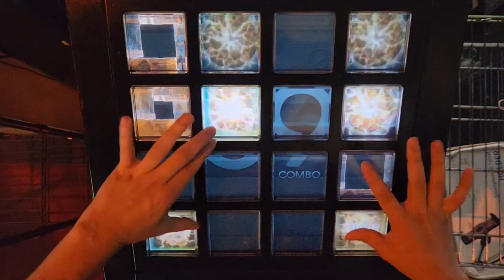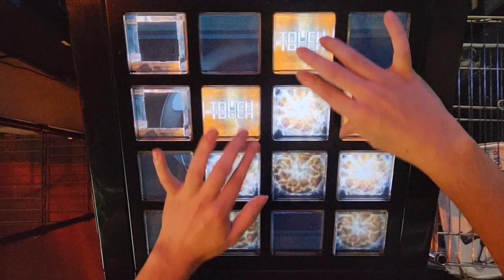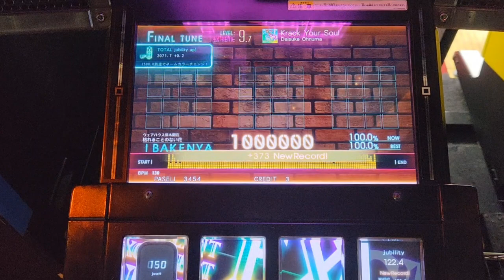【jubeat beyond the Ave.】Krack Your Soul [EXT] EXC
player：IBAKENYA
Krack Your Soul / Daisuke Ohnuma
EXTREME
Lv9.7

LIGHT CHAT「ROLLER-BOY」